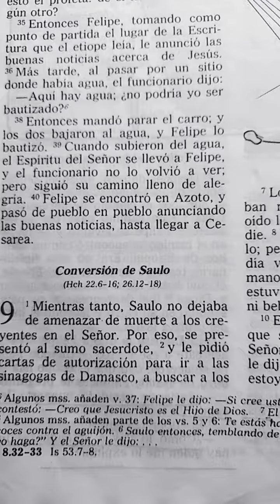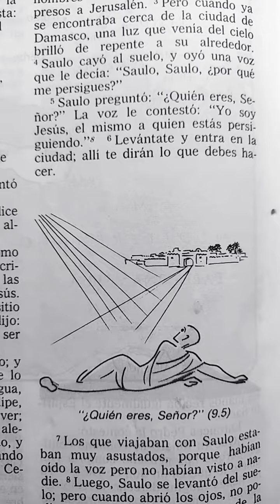Conversión de Saulo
Hechos 9:1-5